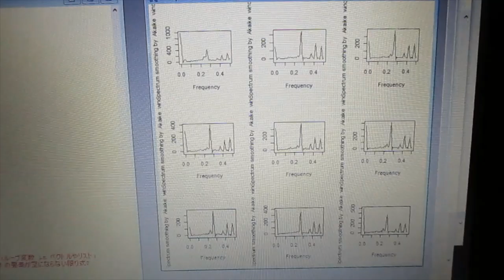‹統計的な考え方›を利用した「超音波技術（R言語）」 ultrasonic-labo